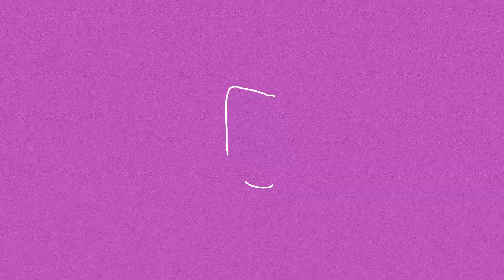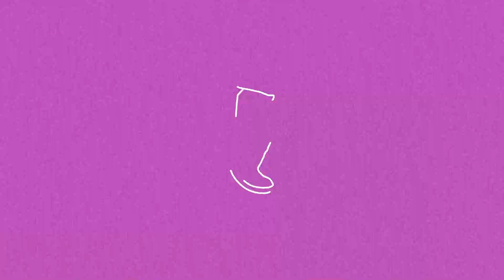(3 DICAS) Como CORRER O MELHOR 5K da SUA VIDA??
Participe do Desafio Linha de Chegada
★ CORRIDA VIRTUAL do TENISCERTO

Desafio Linha de Chegada etapa Borboleta.

▬ INFORMAÇÕES IMPORTANTES ▬

▬ TRILHA ▬
Música da abertura: MV Vinhetas